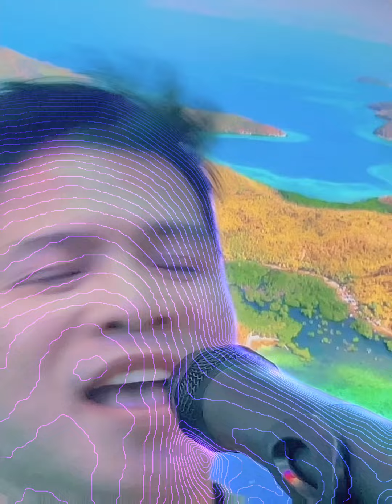I can be your hero cover